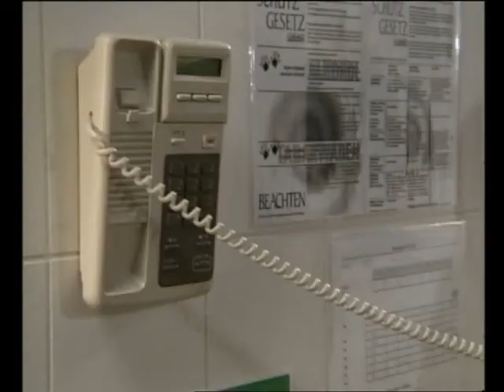Laura Alexander story 154 parte in italiano